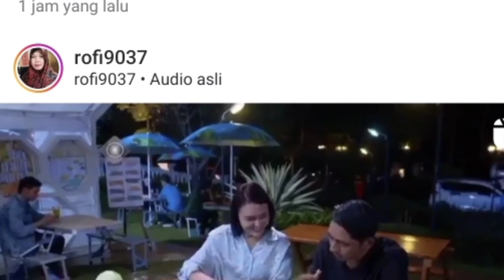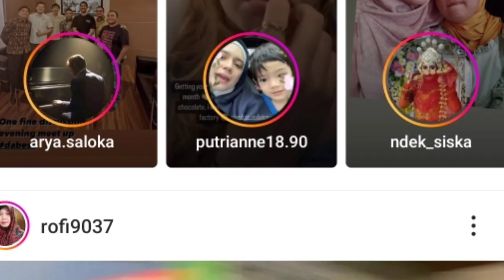pesan menyentuh manda di syuting terakhir kkp bikin arya meneteskan air mata ternyata begini